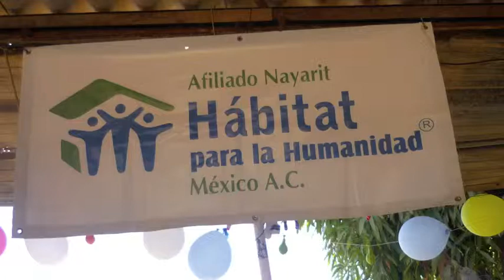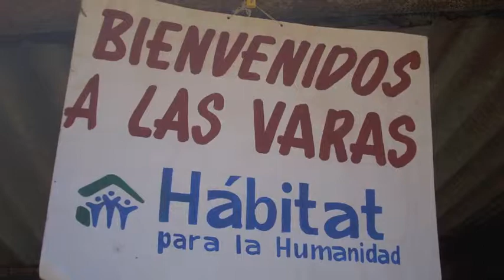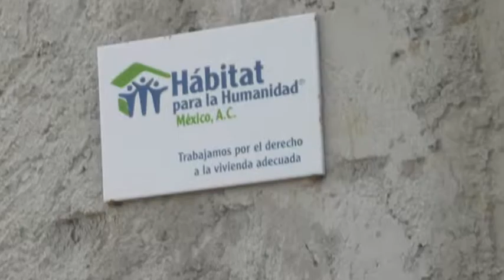Habitat Presentation Fall 2010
Habitat Fall 2010